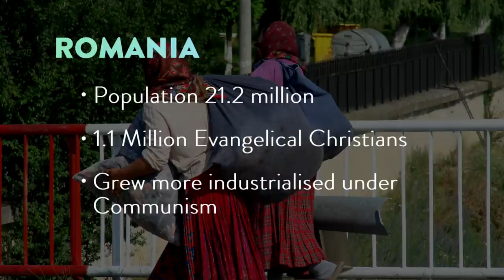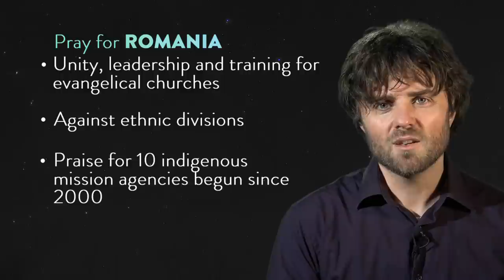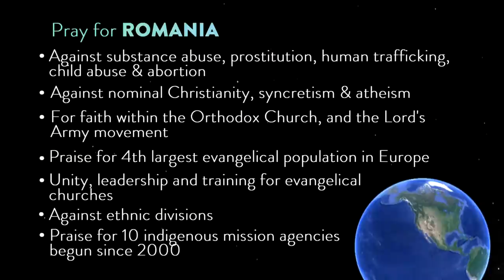Pray Round The World: Romania - pray with us now! - 2 min video - Clayton TV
Today we’re praying for ROMANIA in Eastern Europe with a population of 21 million, and 1.1 million evangelical Christians. Under communism the country became more industrialised but it continues to suffer high levels of unemployment and emigration.